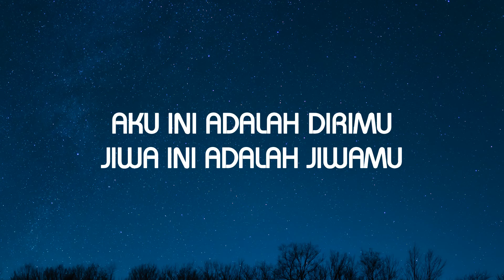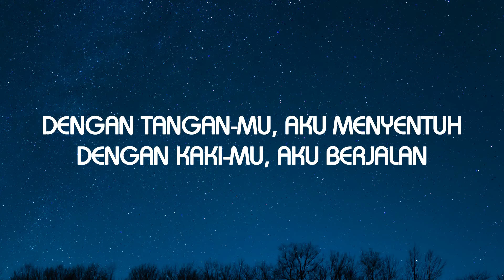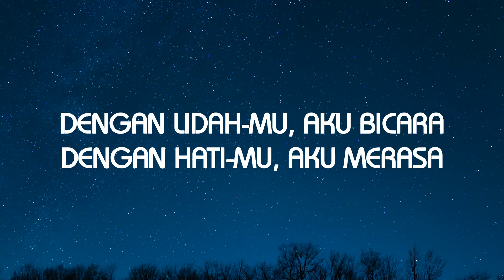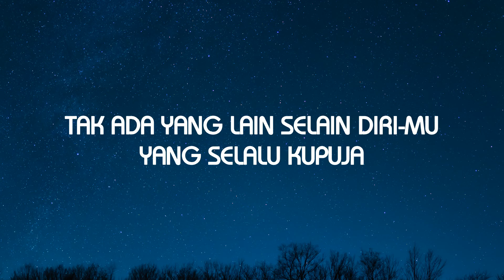Dewa 19 ~ Satu (Video Lirik) ❤️